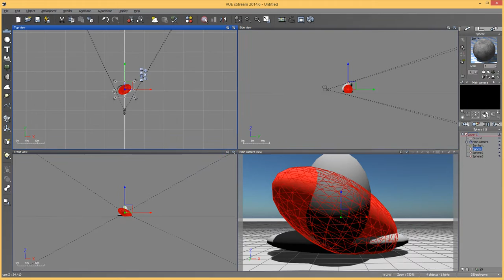Rock Creation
Showing fractal rock creation